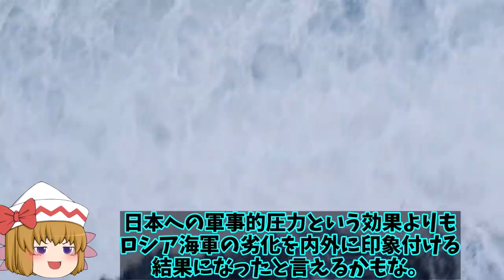露揚陸艦4隻相次ぐ津軽海峡通過！防衛省監視確認ウクライナへの部隊再編か？【ゆっくり解説・軍事News】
引用・転載「出典：海上自衛隊ホームページ」
引用・転載「出典：航空自衛隊ホームページ」
引用・転載「出典：陸上自衛隊ホームページ」